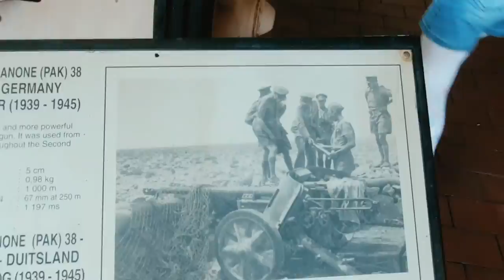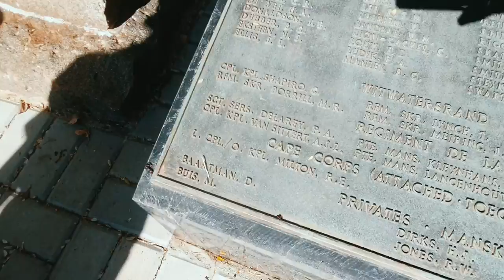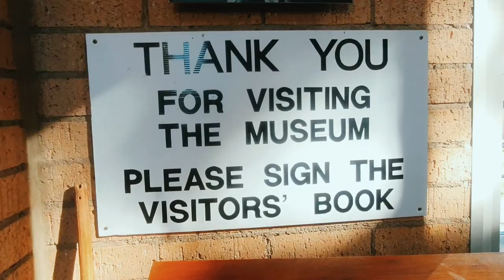VICTORY DAY IN SOUTH AFRICAN MILITARY MUSEUM/ REVIEW WITH MILA AND GAZ